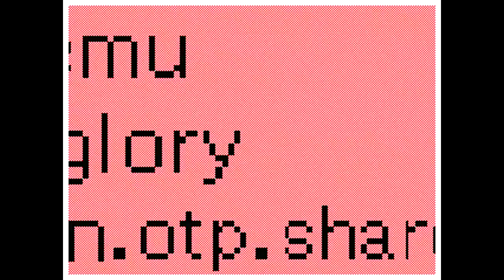Idols [ 3DS Flipnote ]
Flipnote created by MissZkits
Permission was given by artist
Audio: Idols - Virtual Riot